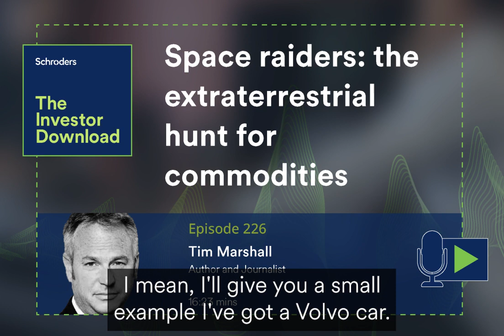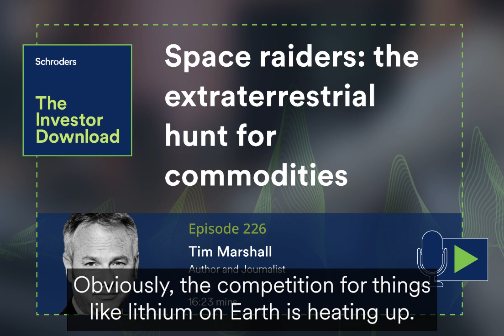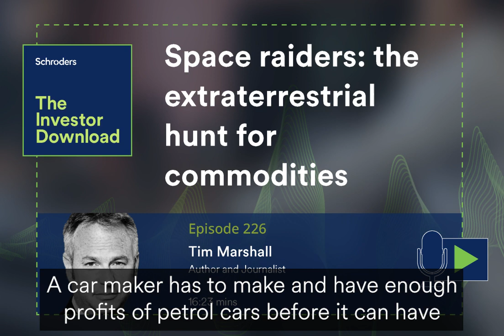Space raiders: the extraterrestrial hunt for commodities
Why are countries desperate to win the new space race? In the wake of India's historic landing at the moon’s south pole, we talk about the rush for commodities, supply chain issues and tensions in space with author and journalist Tim Marshall.